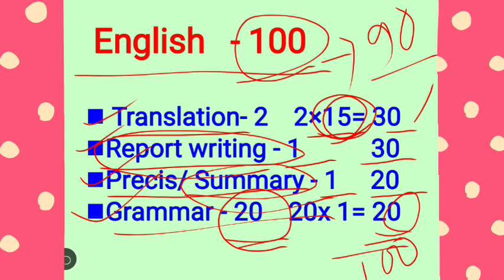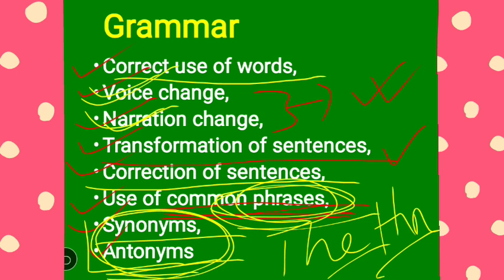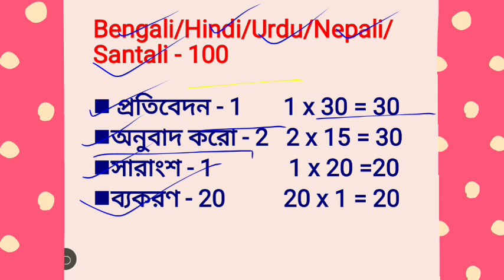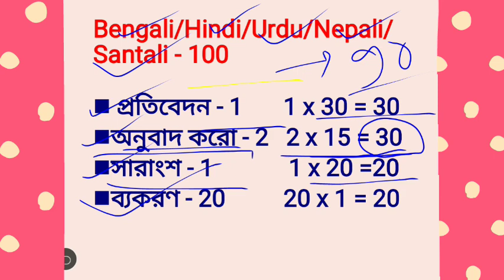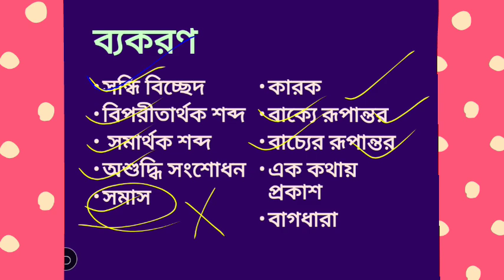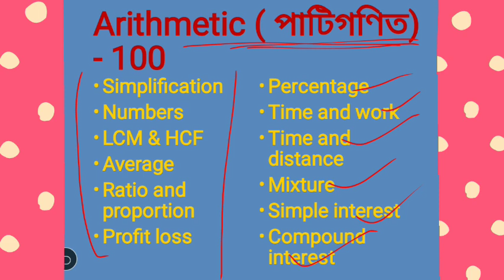ICDS Supervisor Mains Exam Strategy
কিভাবে পড়লে ভালো নম্বর পাওয়া যাবে? ঠিক কোন কোন পেপার থেকে কি কি পড়তে হবে? কোন কোন বিষয় ভালো করে পড়তে হবে? কোন কোন বিষয় থেকে কত নম্বর করে পরীক্ষায় আসবে সমস্ত তথ্য এই ভিডিওতে বলা আছে।
পুরো ভিডিওটি প্রথম থেকে শেষ পর্যন্ত দেখো।